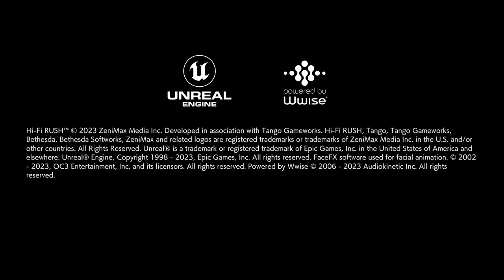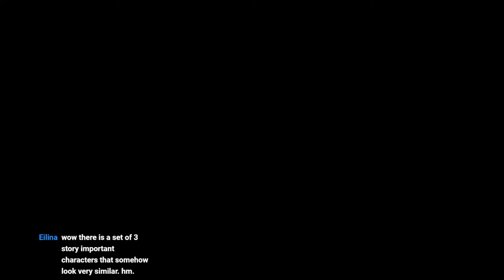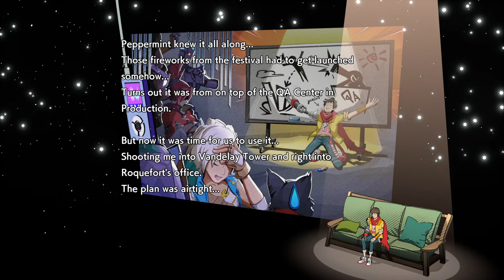high fidelity rush stream the third